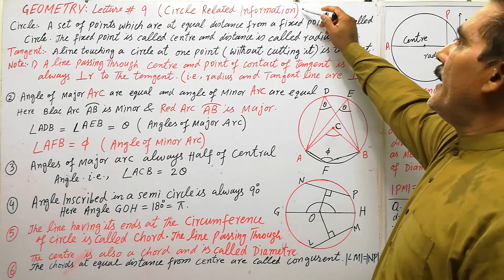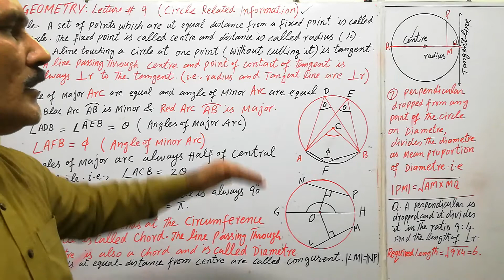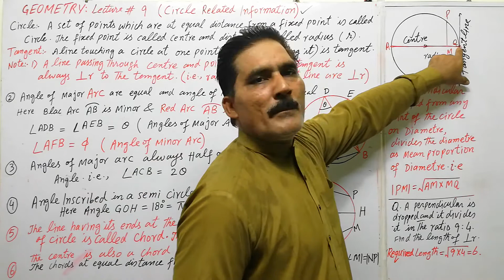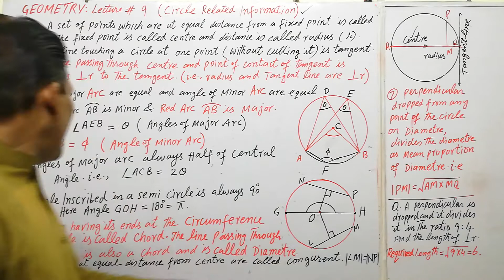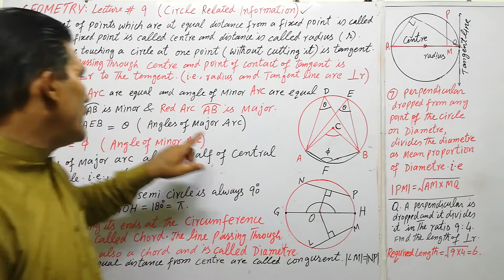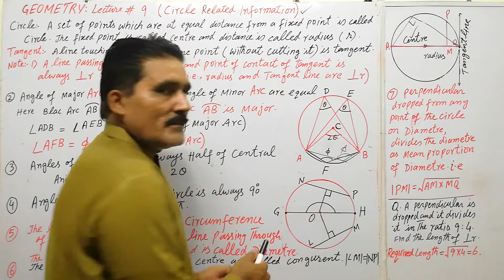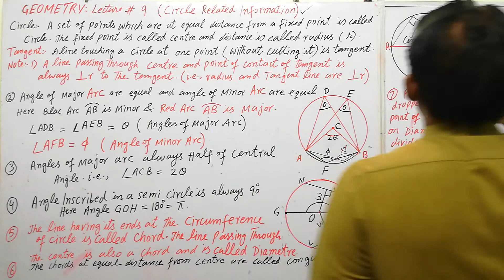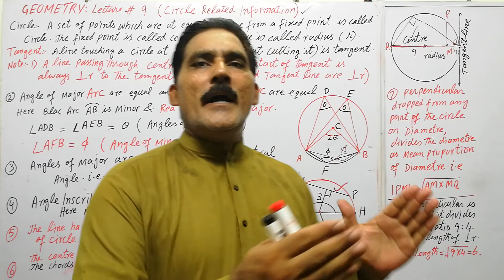Geometry lecture 9 (Circle related information)